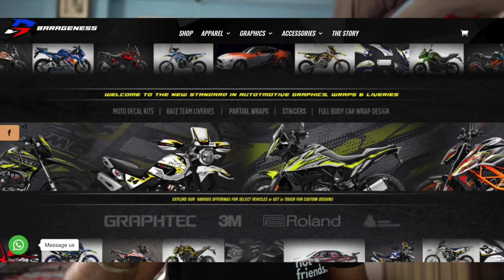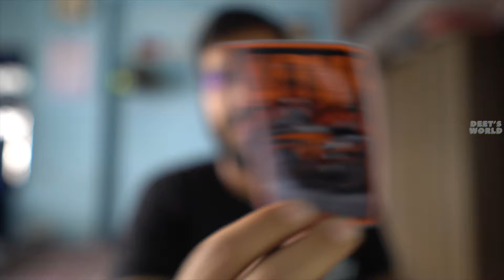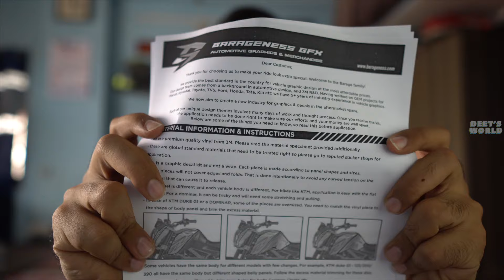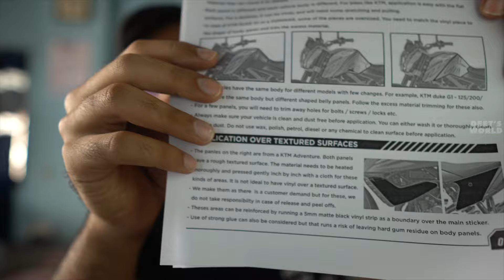UNBOXING KTM 390 ADVENTURE REDBULL DECAL SET ft.BARAGENESS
Hello People,

MESSAGE ON INSTAGRAM(@deetsworld) FOR ADDITION IN KTM 390 ADV GROUP !

UNBOXING KTM 390 ADVENTURE REDBULL  SET ft.BARAGENESS

Recently I had ordered a Stickering Set from Barageness and they delivered in less than 3 days.
The set comes with all the vital essential instructions needed for applying the set and also pre and post care details.

This is not a WRAP, just a DECAL set inspired by REDBULL. Comes with 3M quality material and packed in an eco-friendly cardboard recyclable box.

It costed me 4000 Rupees to get it and a little to get it installed, Installation video drops next !